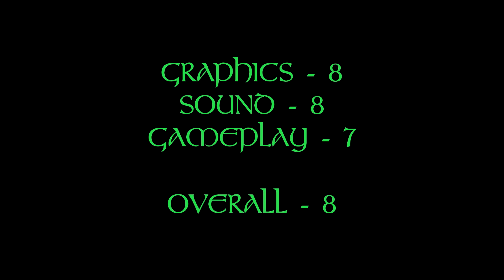21st Century C64 #3 - Wolfling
In this series I take a look at games made for the Commodore 64 after the turn of the century, so from 2000 onwards. Now in it's 41st year, the quality of some of the games has gone up a notch or two, so I figure some video reviews are in order.
In this episode I take a look at the 2019 game Wolfling from Lazycow.

This channel is more than happy to support the coders and teams that still put out quality titles for our favourite older systems.

"5 Hours Later..." time card from SpongeBob episode "Patrick's Staycation" in Season 8. (11/08/2011)

"Many, Many Minutes Later..." time card from SpongeBob episode "Whale Watching" in Season 11. (08/06/2018)

Backgrounds by MetalCity.